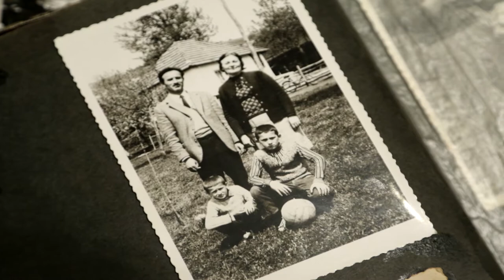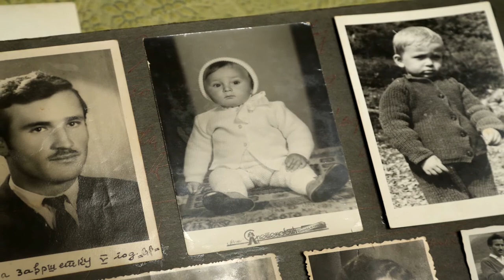BEDRO KAD ZAPEVA - SINE IBRO